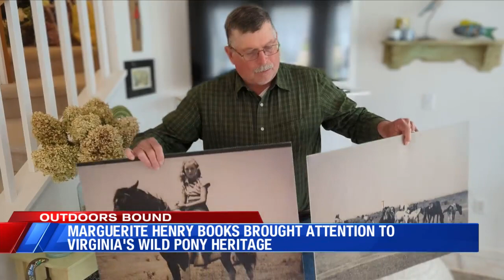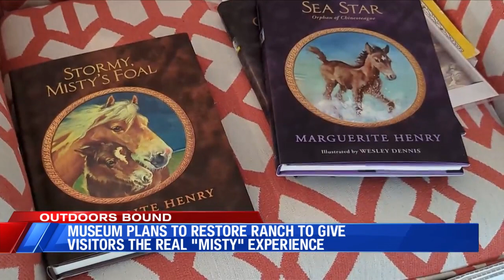Beebe Ranch Update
The Beebe Ranch, site of the Misty of Chincoteague stories, will be saved and preserved. The purchase by the Museum of Chincoteague Island will go through.